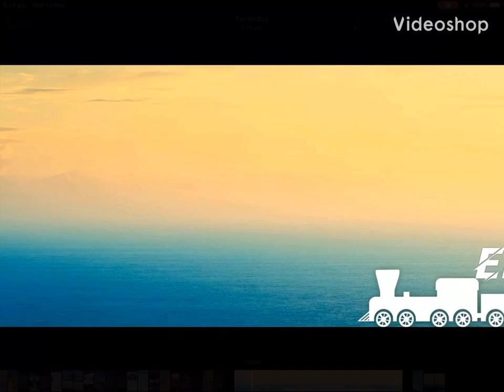Bit of JUKING, this and that.... (Hide.io Gameplay #37)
Hide.io Gameplay #37. Hide.io version 29.0. My second premiere :).

Are you new? Be on the lookout for vids every week!

My discord name: ElevantGaming #4618

Like and sub for more Hide.io!